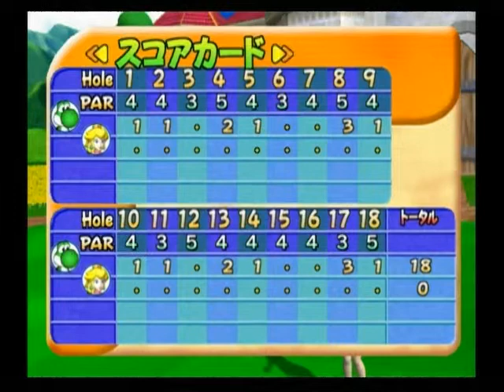マリオゴルフ ファミリーツアー 097-4